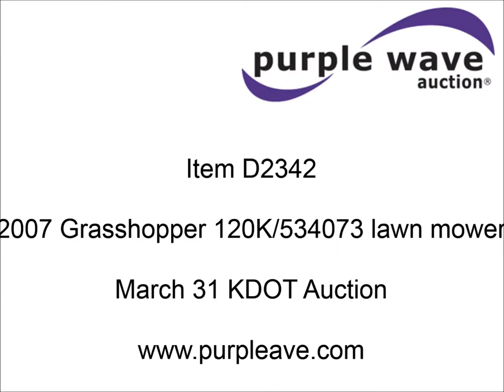2007 Grasshopper 120K/534073 lawn mower for sale | sold at auction March 31, 2015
2007 Grasshopper 120K/534073 lawn mower
423 hours on meter
48" cutting capacity
Kohler 20 HP gas engine
Seat cracked
Serial 5712656